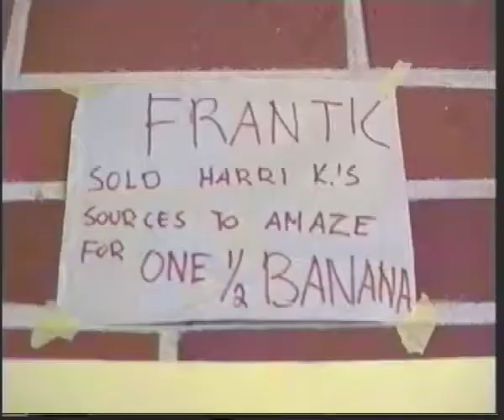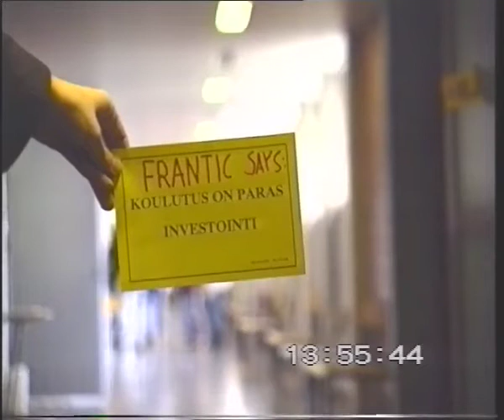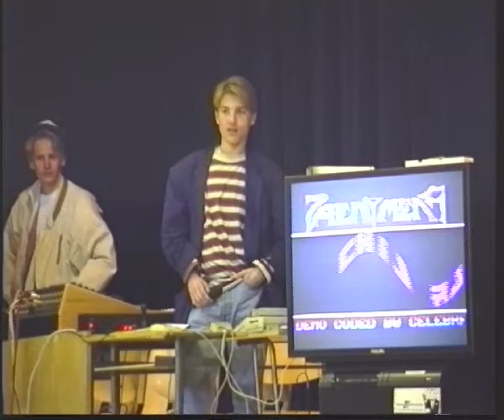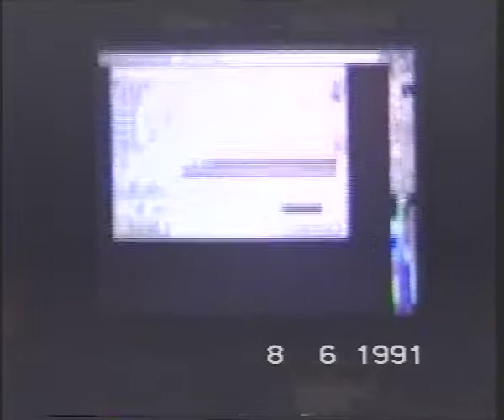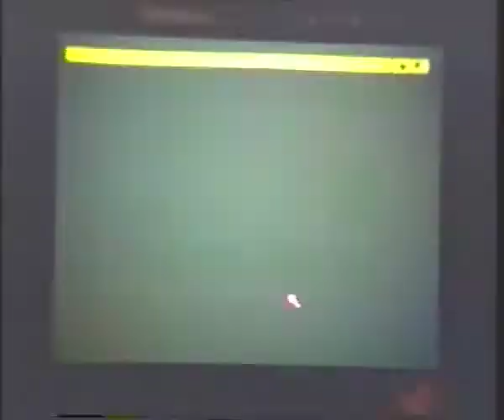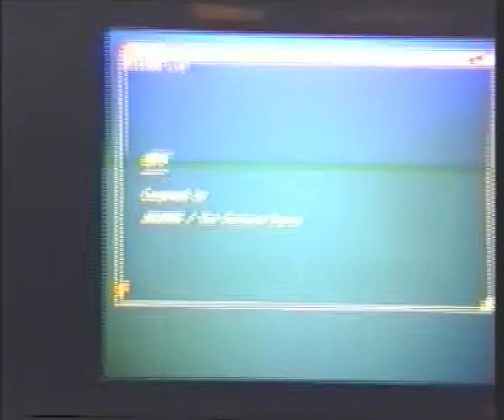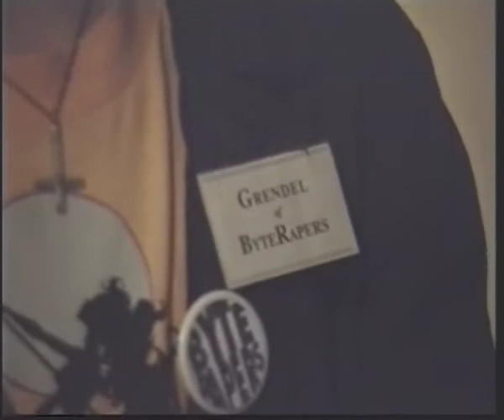Society Amiga Demoparty june 1991 in Kajaani, Finland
Amiga demoscene party in Kajaani, Finland. Organizer by Society.

Featuring Grendel of Byterapers, Heatbeat of Rebels, Meegosh or Rebels, Extabulator of Society and many many more.

Video by Prime of CNCD